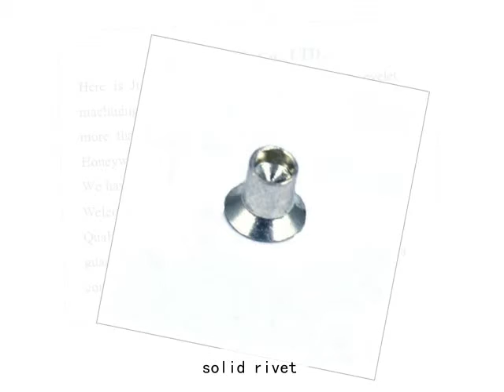silver rivets and studs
silver rivets and studs made by Joinconn, silver rivets and studs more details pls. contact , Skype ID: sales7-juwang Tel: 86+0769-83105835, dgjuwang was established in 1998 years, We specialized in stamping metals parts，Wide-ranging sizes are available， OEM/ODM is welcome, welcome to visit our website.